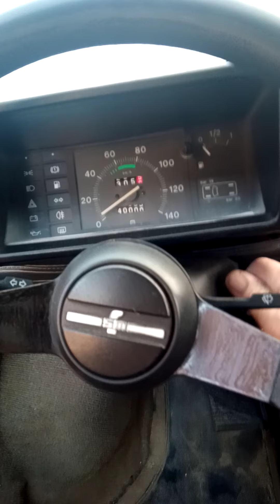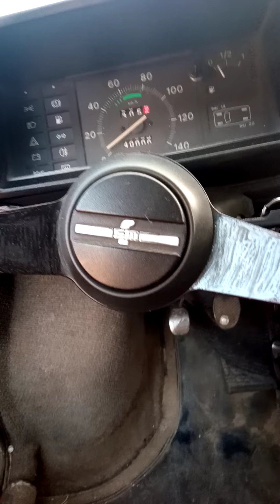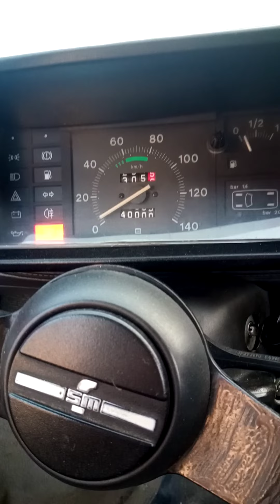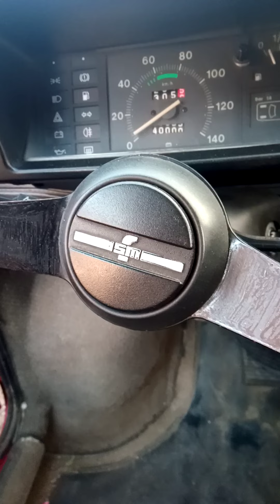Hogyan indul a kis Polski -9 fokban